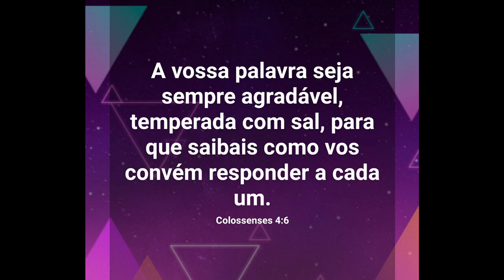DIY Como Customizar Saia Reta Lápis_Costura fácil para iniciantes Gisleide Novelo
DIY Como Customizar Saia Reta Lápis_ Costura Fácil passo a passo para iniciantes Gisleide Novelo